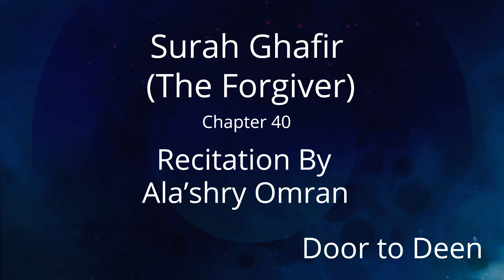Surah Ghafir (The Forgiver) Ala'shry Omran Quran Recitation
Beautiful Quran Recitation of Surah Ghafir (The Forgiver) by Ala'shry Omran